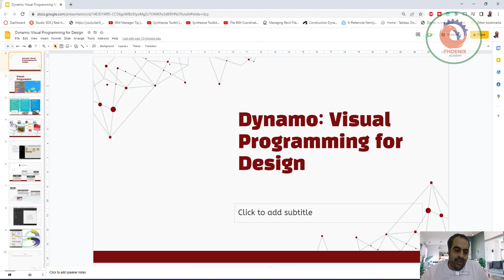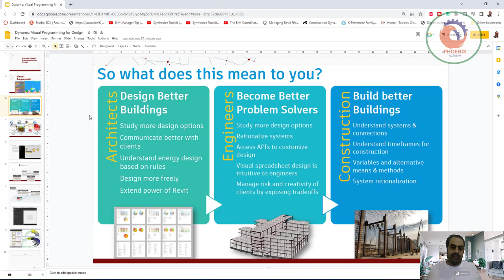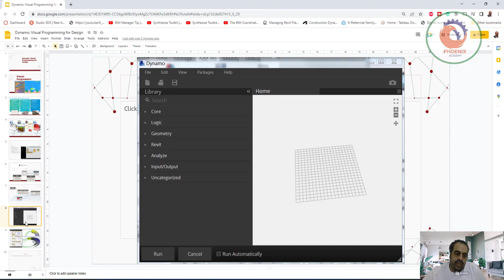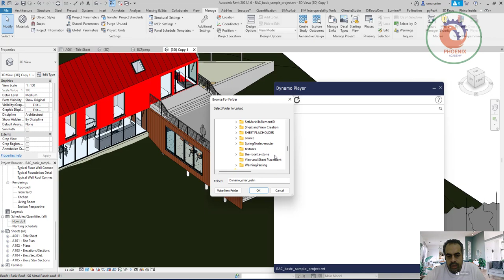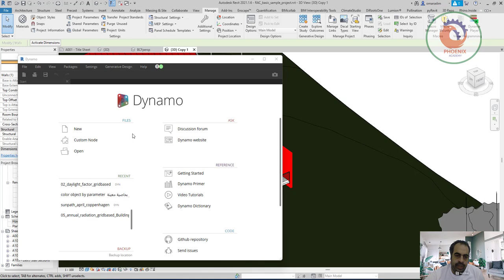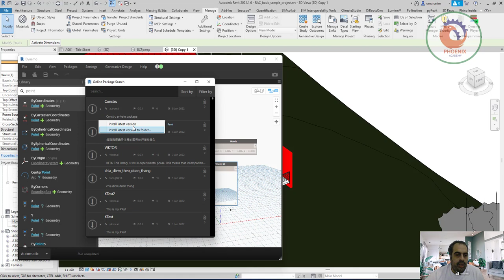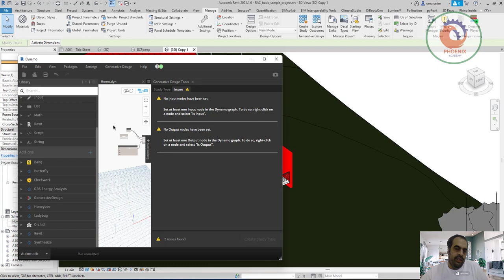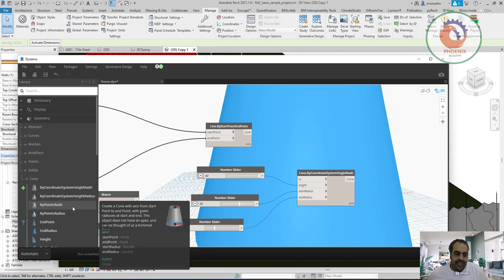Dynamo Visual Programming for Design شرح ريفيت دينامو لا سحر و لا شعوذة